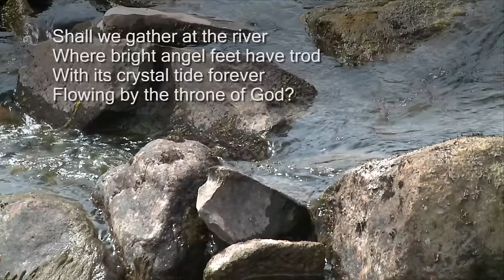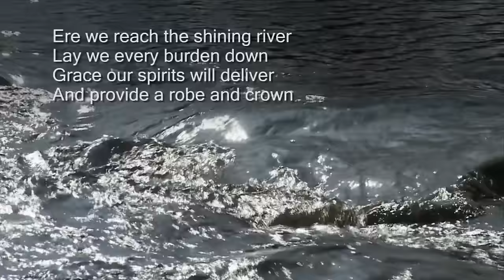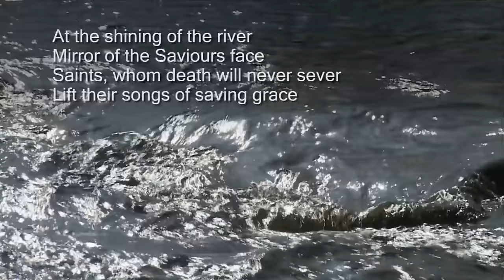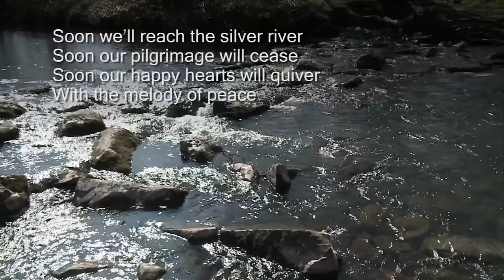Shall we gather at the river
Words & Music: Robert Lowry 1864

Recorded at Rowley Baptist Church June 2010

Where bright angel feet have trod
With its crystal tide forever
Flowing by the throne of God?

Yes, we'll gather at the river
The beautiful, the beautiful river
Gather with the saints at the river
That flows by the throne of God

On the margin of the river
Washing up its silver spray
We will talk and worship ever
All the happy golden day

Ere we reach the shining river
Lay we every burden down
Grace our spirits will deliver
And provide a robe and crown

At the shining of the river
Mirror of the Saviours face
Saints, whom death will never sever
Lift their songs of saving grace

Soon we'll reach the silver river
Soon our pilgrimage will cease
Soon our happy hearts will quiver
With the melody of peace